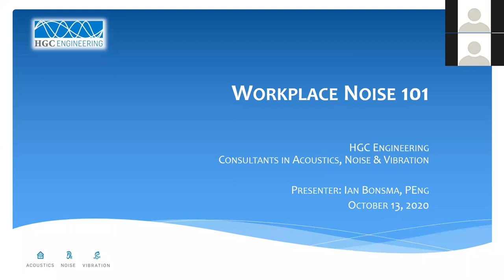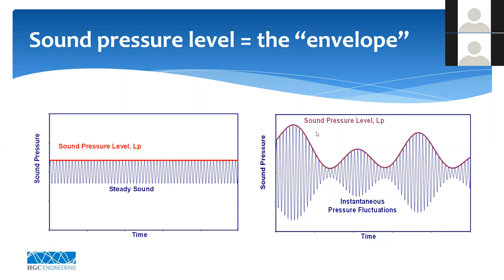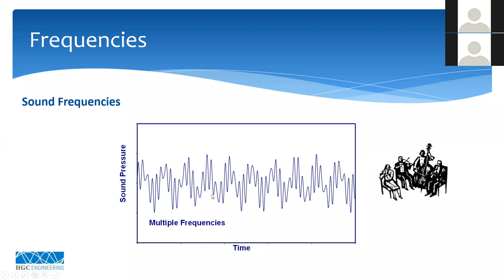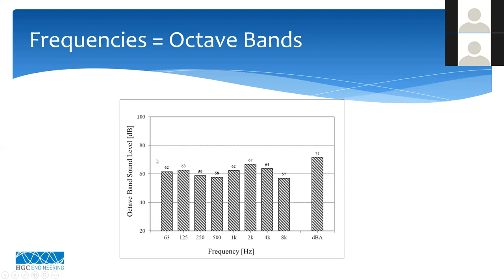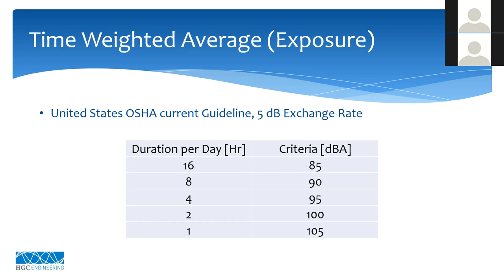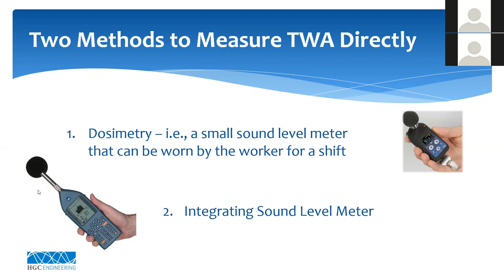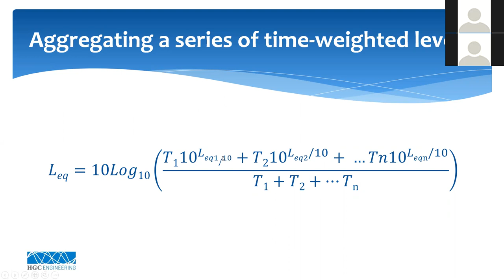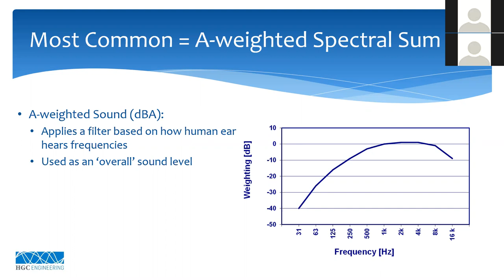Workplace Noise 101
Learn all about the basics of sound, including some of the common terminology used by acoustical consultants:

• What is sound; when is it good and when is it bad?
• What limits exist for workplace noise?
• How do we determine workplace noise exposure?
• What do you do if there are noise excesses?
• Why do we need to consider the frequency characteristics such as octave bands?

This webinar took place on Tuesday, October 13th 2020

Presenter was Ian Bonsma, Senior Associate and Manager Western Region,  HGC Engineering